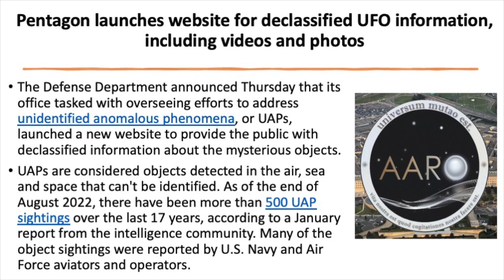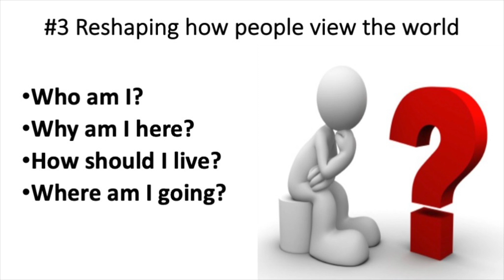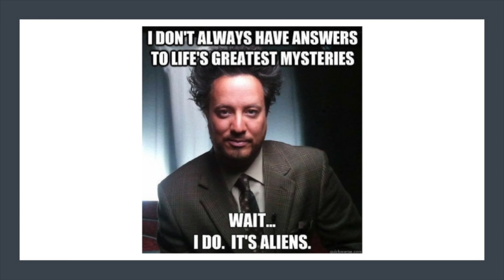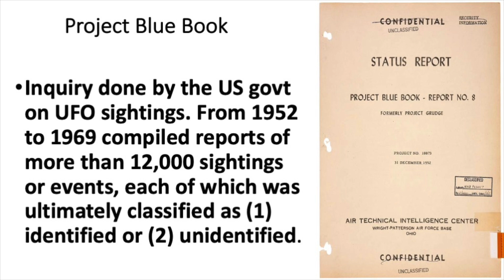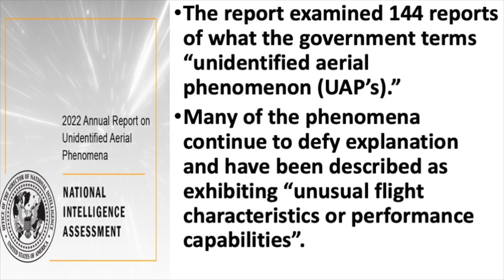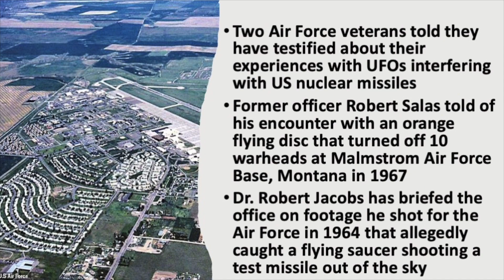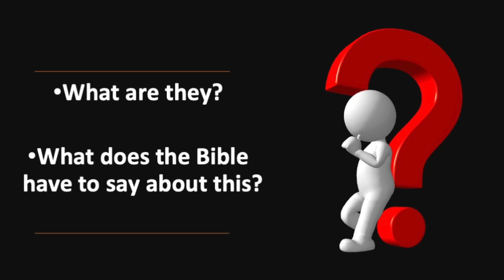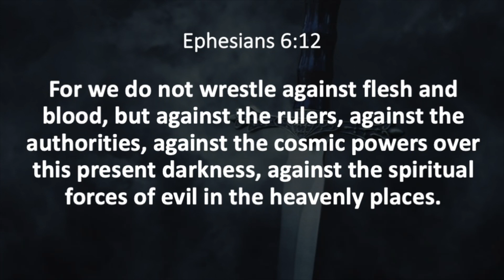What does the Bible say about aliens and UFOs? | Aliens & UFOs - Part 1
Pastor BJ provides a two-part study on aliens and UFO's. In part one, he discusses the history and current events related to this topic. In part two, he provides a biblical explanation for this topic.